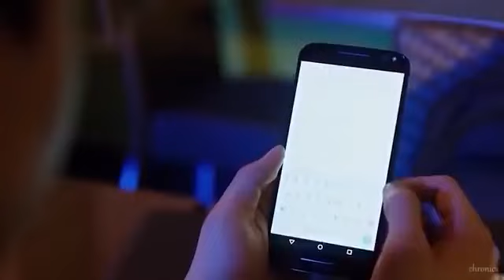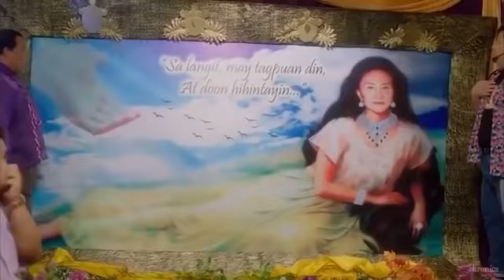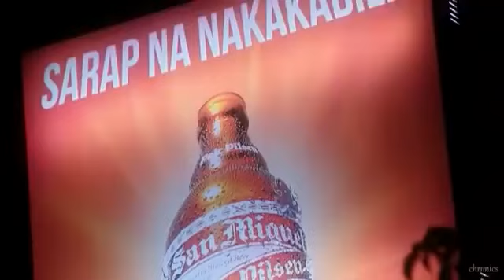MY BEBELOVE KILIG PA MORE FULLMOVIE (Vic Sotto ,Aiai Delas Alas,Alden Richards,and Maine Mendoza)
Hi This is Stephanie Marie Abat Baldo FanFamily2021,in this video guy's is a another very cool and funny video that we called it movie,and guy's I hope that you all want this movie because it is so very funny and the cast of this movie is our favourite actors and Actresses.so I hope That you all have a amazing day stay safe enjoy this video,.